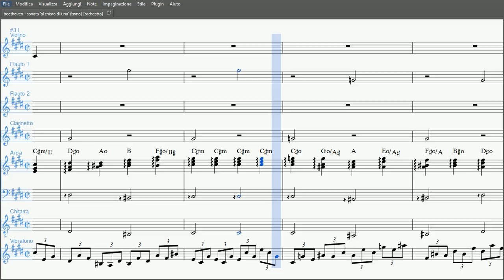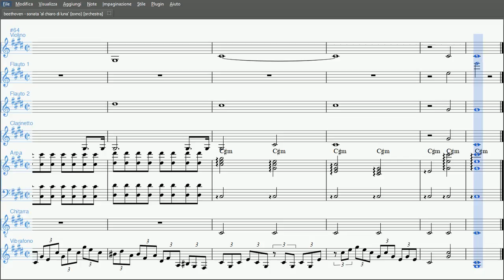Beethoven - Sonata "Al Chiaro di Luna" | Partitura Gratis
Arrangiamento di Isxno